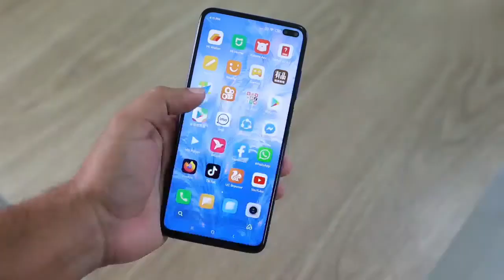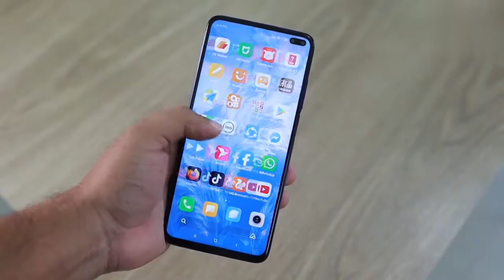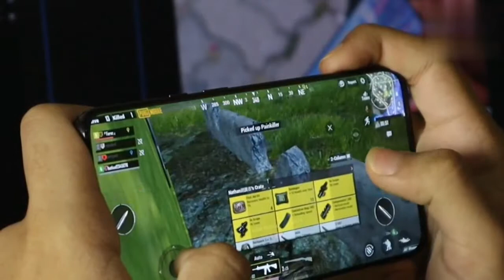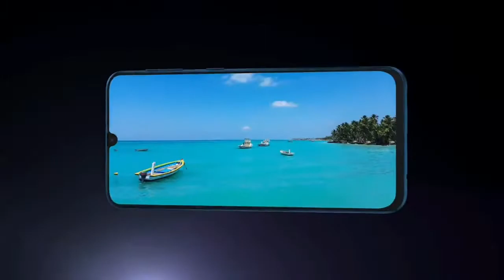Top 3 Best Samsung Phone Under 15000 in 2021 | 6Gb+128Gb | Best Samsung Gaming Phone Under 15000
Your Quires:

under 15000 best samsung phone
new samsung mobile under 15000
which is the best samsung phone under 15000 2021
which smartphone is best under 15000?

Video Highlights:

0:00 Intro
1:14 3rd Smartphone
3:48 2nd smartphone
5:08 1st Smartphone
6:54 Outro